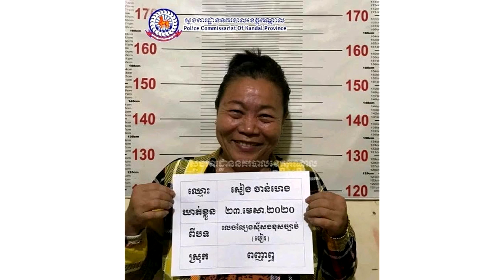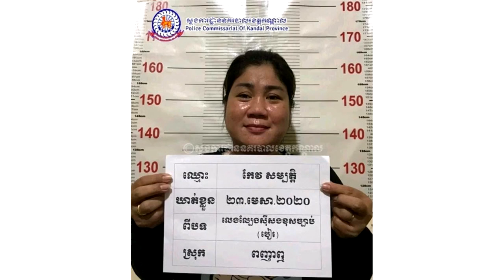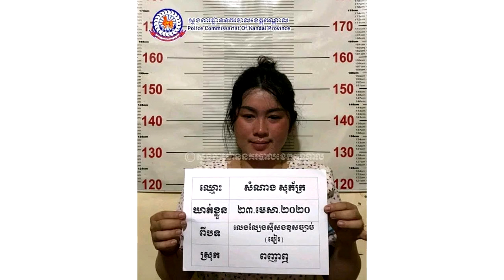ញញឹមស្រស់ណាស់!ឃាត់ខ្លួនទាំងម្ចាស់ផ្ទះ និងមនុស្ស០៤នាក់ទៀត សម្ងំអង្គុយលេងបៀរដាក់លុយNews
សូមអធ្យាស្រ័យ

ចំពោះការមិនបានតប ខំមិនបានគ្រប់គ្នា

Ms Socheata